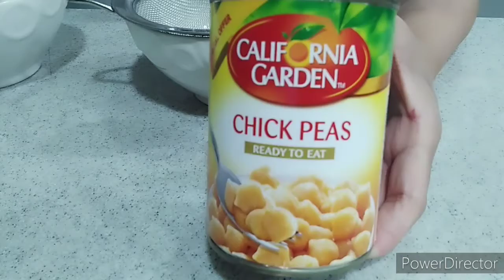Chickpea Salad | Healthy weight loss salad recipe | Mixed Salad Recipe | Nings kitchen vlog